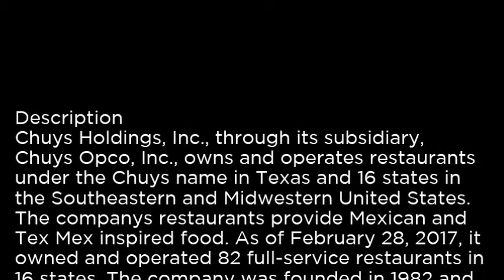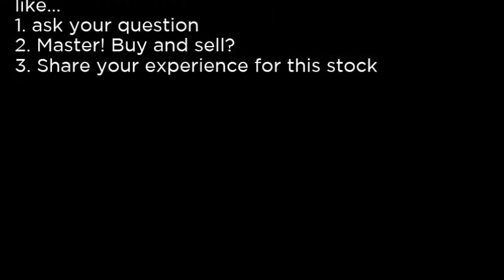CHUY Chuy's Holdings, Inc CHUY buy or sell Buffett read basic